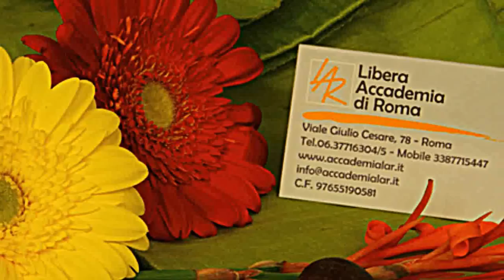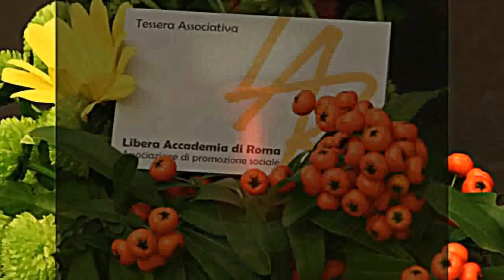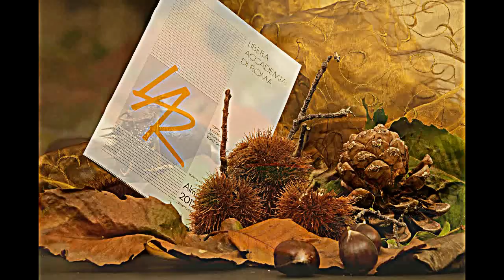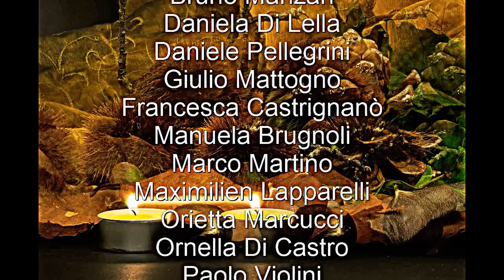LAR - Buon Natale 2012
Libera Accademia di Roma: corsi laboratori, seminari, visite guidate, eventi culturali.
Sede Viale Giulio Cesare 78, Roma